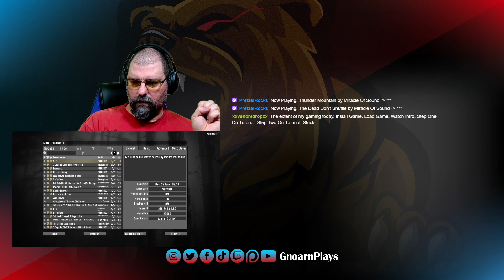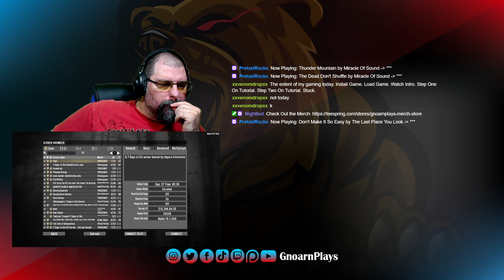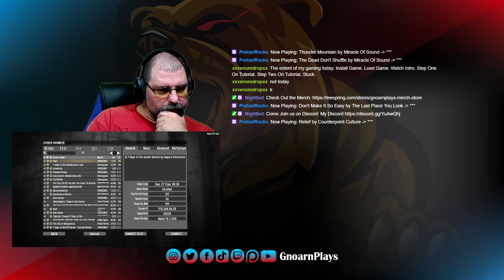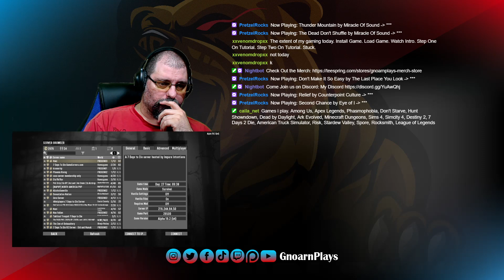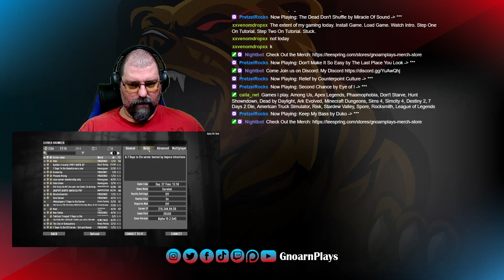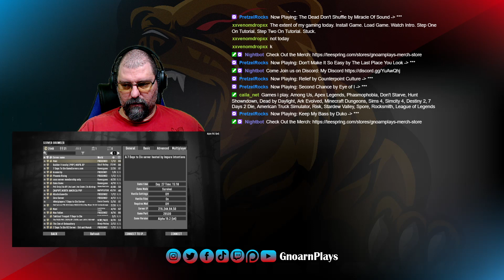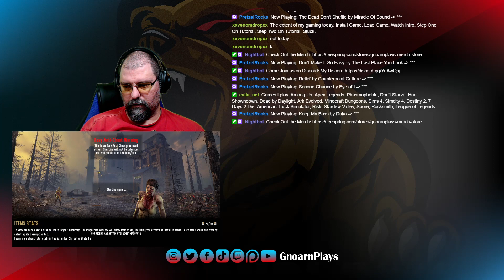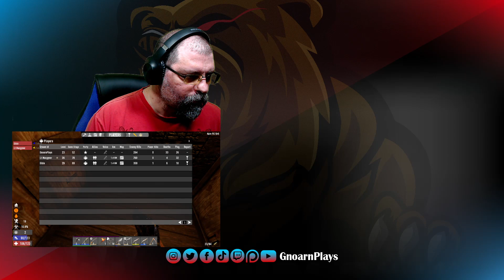7 Days to die Evening Stream 11-18-2020